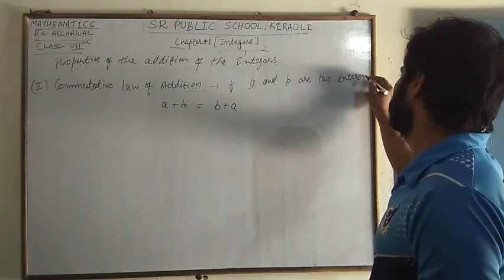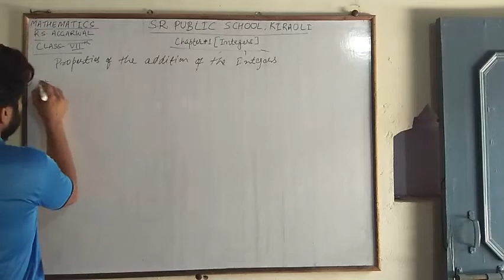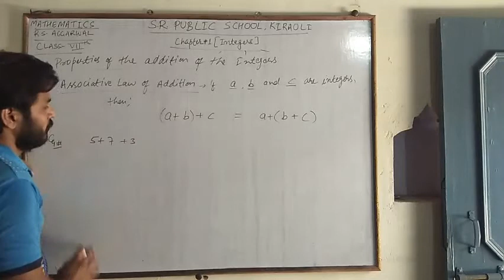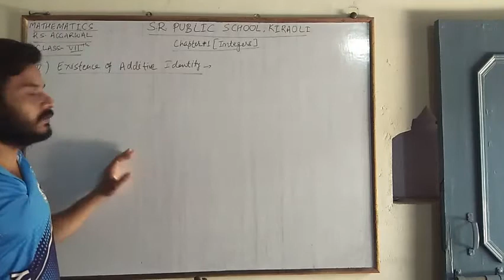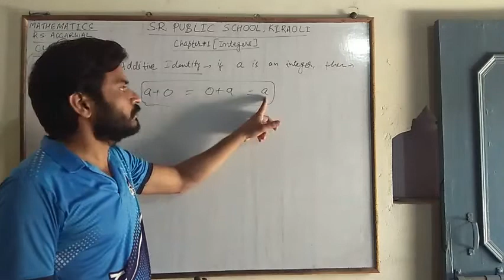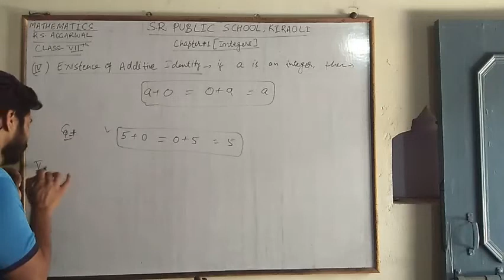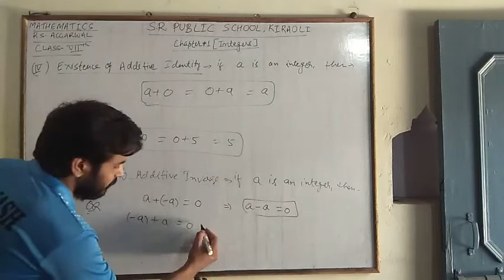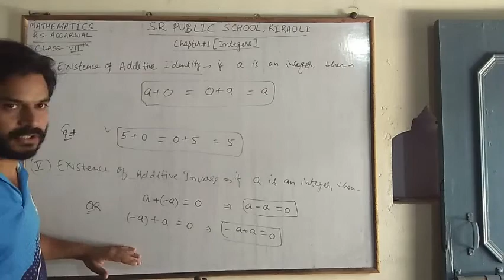INTEGERS(Lect. - 3) | Class 7 | MATHS | S.R. PUBLIC SCHOOL